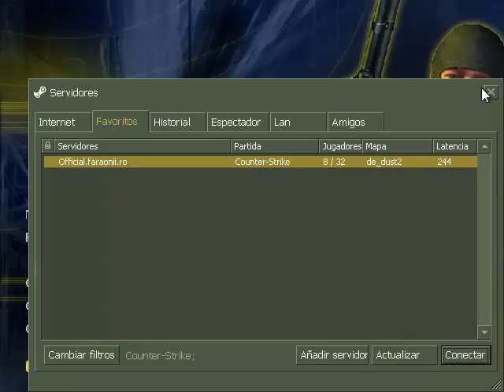la_musiquita_del_conter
video featuring lukadash !! sos groso sabelo